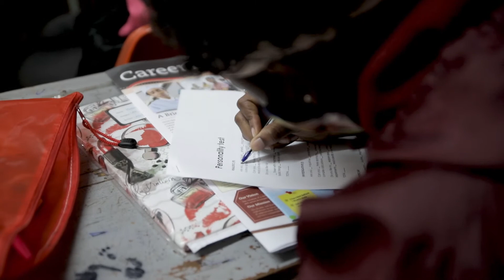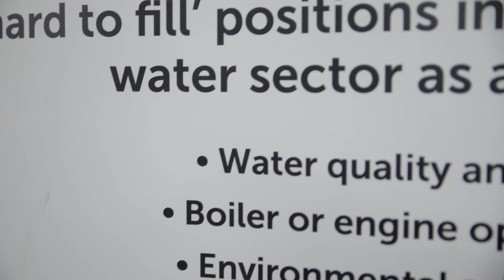Career Guidance Lenasia March 21